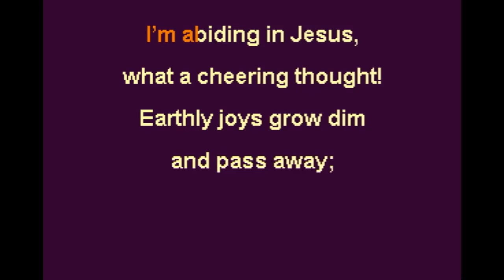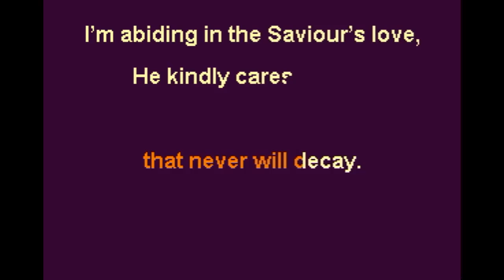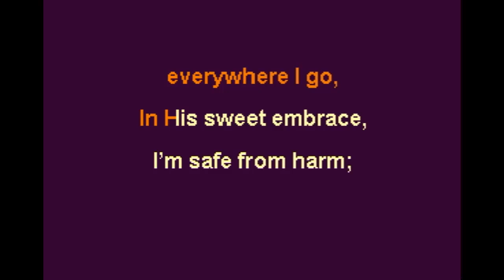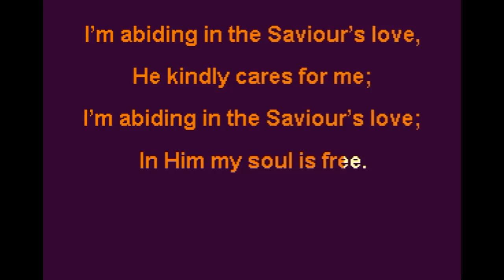Abiding in Jesus Original Key E Instrumental Backing Track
Abiding in Jesus
Barney E. Warren, pub.1900
copyright status is Public Domain
Subject: Abiding
Scripture: John 15:4-7
Daniel O. Teasley, pub.1900
Key: E
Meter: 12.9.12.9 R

I’m abiding in Jesus, what a blessed place!
I am sure He kindly cares for me;
He will never forsake me if I trust His grace,
In His cleansing blood, I now am free.

I’m abiding in the Saviour’s love,
He kindly cares for me;
In Him my soul is free.

I’m abiding in Jesus, what a cheering thought!
Earthly joys grow dim and pass away;
I am happy in knowing that His grace has brought
Pleasures rich that never will decay.

I’m abiding in Jesus everywhere I go,
In His sweet embrace, I’m safe from harm;
Of His spirit in fullness we may surely know,
I am leaning on the Saviour’s arm.

I’m abiding in Jesus, oh, His rest is sweet!
And His grace will foil the tempter’s pow’r;
Life eternal with gladness in my soul complete,
Is a source of bliss to me each hour.